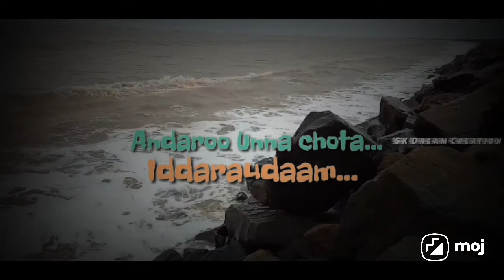Uppena songs lyrics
Uppena songs lyrics what's up status Love songs status
Uppena lyrics song